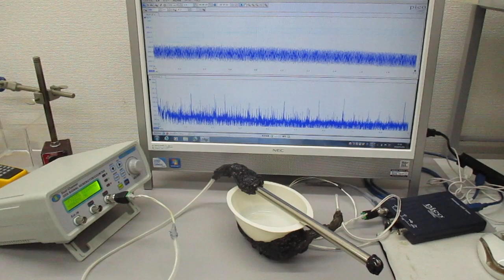‹樹脂容器の音響特性›を利用した超音波システム